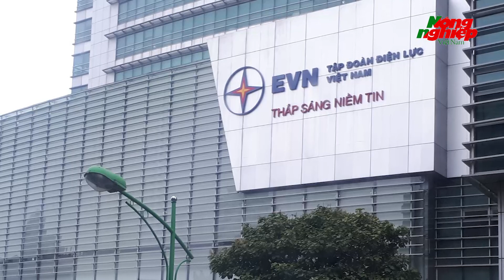“Xá lợi tóc Phật” ở chùa Ba Vàng: GHPGVN thống nhất kỷ luật với Đại đức Thích Trúc Thái Minh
Tin tức mới nhất | “Xá lợi tóc Phật” ở chùa Ba Vàng: GHPGVN thống nhất kỷ luật với Đại đức Thích Trúc Thái Minh
Thượng tọa Thích Đức Thiện, Phó Chủ tịch kiêm Tổng thư ký Hội đồng Trị sự Giáo hội Phật giáo Việt Nam (GHPGVN), Trưởng Ban Phật giáo quốc tế Trung ương, cho hay: Ban Thường trực Hội đồng Trị sự khu vực phía Bắc đã có phiên họp tại trụ sở GHPGVN (chùa Quán Sứ, TP Hà Nội), thảo luận một số nội dung công việc của giáo hội.